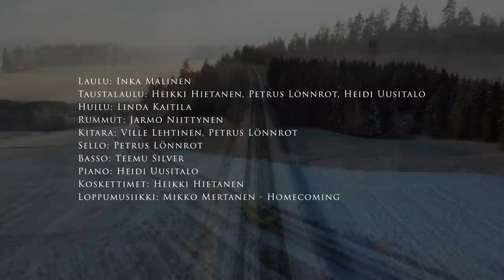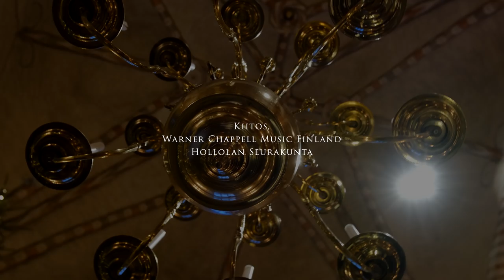Akuutti24 Ensihoito - Evakon laulu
Evakon laulu
säv&san Veikko Lavi

Laulu kunnioituksesta ja kiitoksesta.

Kohtaamme työssämme päivittäin ihmisiä, jotka ovat kokeneet sota-ajan hirveydet. Kohtaamme heitä heidän omissa kodeissaan, lähellä, mutta silti kaukana niistä tunteista, joita jokainen rinnassaan kantaa. Kohtaamiset ovat vain pieniä hetkiä, viemme sairaalaan tai hoidamme kotona. Joskus olemme mukana sulkemassa silmiä viimeisen kerran, tietämättä vähäänkään mitä ne silmät ovat nähneet. Ovi sulkeutuu perässä ja yksinäisyys jää. Yksinäisyys on liian suurta selkämme takana. Kuunnelkaa ja katsokaa toisianne.

Haluamme kunnioittaa jokaista elämää ja jokaista kohtaloa. Emme saa unohtaa mitä sen eteen on tehty, että saamme elää rauhassa, vapaassa Suomessa.

Tänään on kulunut tasan 82 vuotta talvisodan syttymisestä. Tämä laulu tehtiin syvästä kunnioituksesta sekä kiitoksesta sotiemme veteraaneille, heidän perheilleen ja jokaista henkilöä kohtaan, joita sota-aika joutui koskettamaan.

Rauhallista joulun ajan odotusta kaikille.

Laulu: Inka Malinen
Taustalaulu: Heikki Hietanen, Petrus Lönnrot, Heidi Uusitalo
Huilu: Linda Kaitila
Rummut: Jarmo Niittynen
Kitara: Ville Lehtinen, Petrus Lönnrot
Sello: Petrus Lönnrot
Basso: Teemu Silver
Piano: Heidi Uusitalo
Koskettimet: Heikki Hietanen
Loppumusiikki: Mikko Mertanen - Homecoming

Sovitus, Äänitys, Miksaus: Mikko Mertanen
Kuvaus, Editointi: Matti Silenius

Kiitos,
Warner Chappell Music Finland
Hollolan Seurakunta